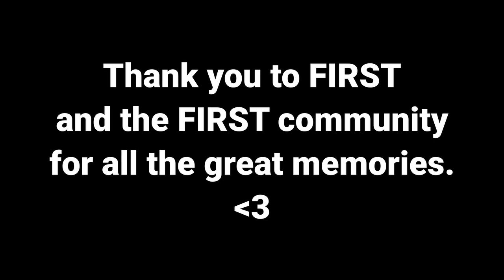Main Theme (Final Mix) - FIRST Steamworks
Composers: Professor Elemental, /r/FRC, Chief Delphi
Platform: RoboRIO, Steam